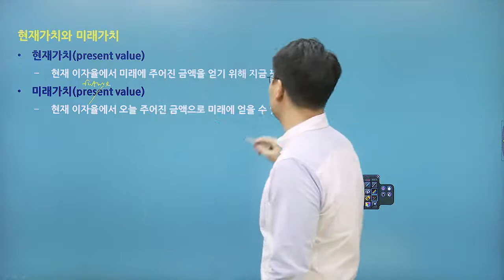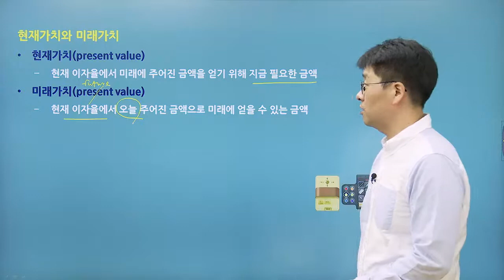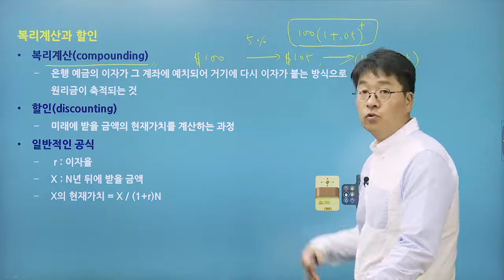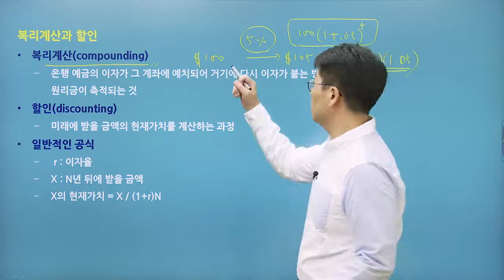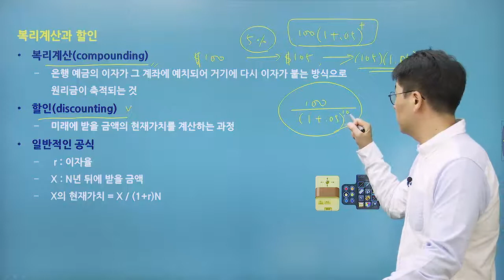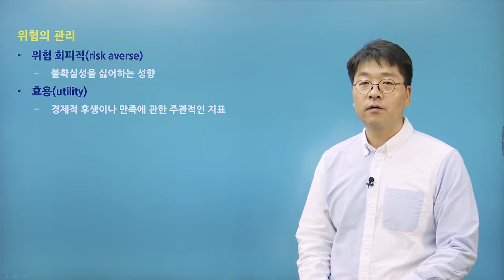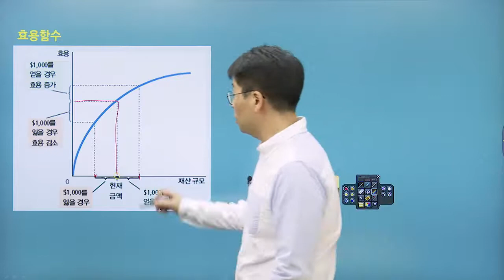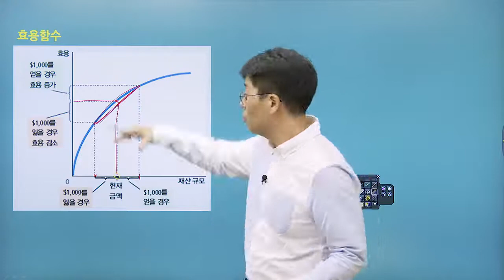맨큐의 경제학_제9부 장기 실물경제_제27장 재무이론의 기초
★ 강의 특징 ★
전 세계 수많은 대학에서 경제학 전공교재로, 또는 교양교재로 많이 채택하고 있는『맨큐의 경제학』을 꼼꼼하게 학습하는 과정입니다.
경제학의 중요 이론과 원리를 빠짐없이 정리하였으며, 개념과 문제풀이에서 다양한 사례를 통해 경제학 실력을 완성하고자 합니다.

★ 강의 소개 ★
실력파 오상용 교수님에게 배우는 국내 유일의 맨큐의 경제학 최신판 강의!
ㆍ모든 단원의 개념을 빠짐없이 세부적으로 학습하고 연습문제를 통해 전공능력을 강화하는 강의입니다.
ㆍ어렵게만 느껴졌던 경제학을 쉽고 재미있게 배우면서 미시경제학과 거시경제학의 분석 법 및 접근법을 이해하고
   수학적 계산식보다 원리 이해에 집중하여 경제학 공부를 효율적으로 마칠 수 있을 것입니다.
ㆍ본 과정을 충실히 수강하면 학점관리는 물론 경제학으로 인한 전공 학습의 어려움을 피할 수 있습니다.

★ 강의 교재 ★
ㆍ주교재 : 맨큐의 경제학 8판 / 저자 그레고리 맨큐 | 역자 김경환
ㆍ학습교재 : 워크북 PDF 제공

★ 수강 대상 ★
ㆍ경제/경영계열 대학생
ㆍ경제학 및 수학 노베이스 상태에서 경제학 수업 입문자
ㆍ대학 수업 진도 따라가기가 벅차고 독학하기가 막막하고 힘드신 분
ㆍ전공 심화를 위한 기초를 탄탄히 다지고 싶은 대학생
ㆍ예습 및 복습용으로 활용하여 A+ 학점이 목적인 예비 과탑
ㆍ경제학 지식으로 자기개발 필요한 직장인 및 일반인
ㆍ대기업, 공기업 취업대비 / 전공면접 대비 기초 지식이 필요한 취준생
ㆍCPA/CTA, 공무원 등 대비 개념 정리가 필요하신 분

★ 교수님 소개 ★
경제학의 기본 원리를 체계적으로 정리 오상용 교수님
∙ 성균관대학교 경제학과 졸업
∙ 뉴욕주립대학교 경제학 석사
∙ 뉴욕주립대학교 경제학 박사
∙ 前 블룸스버그대학교 경제학 전임강사
∙ 前 버팔로주립대학교 경제학과 강사
∙ 前 뉴욕주립대학교 경제학과 강사
∙ 現 탑그레이드 경제학 대표강사